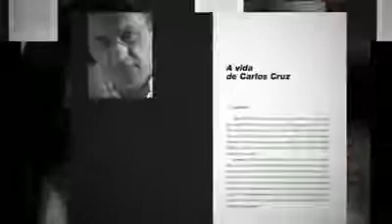As Outras Vítimas- Relatos inéditos das vidas atingidas pelo processo Casa Pia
As outras vitimas é o mais livro de memórias e testemunhos de Marta Cruz.